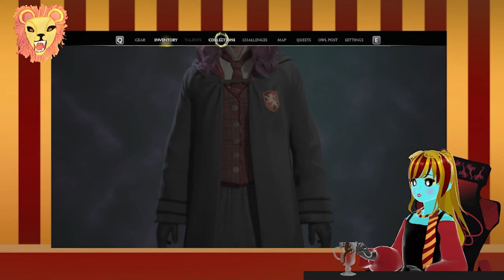we are just pissing everyone off